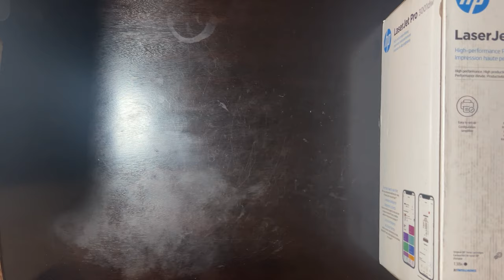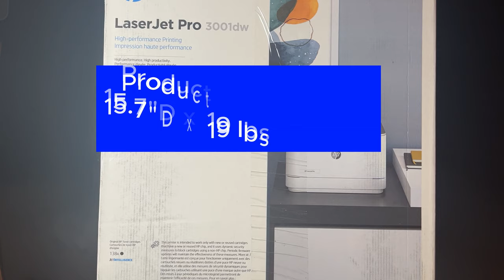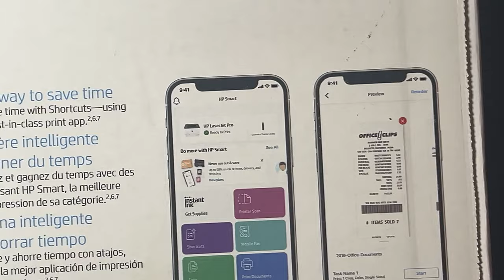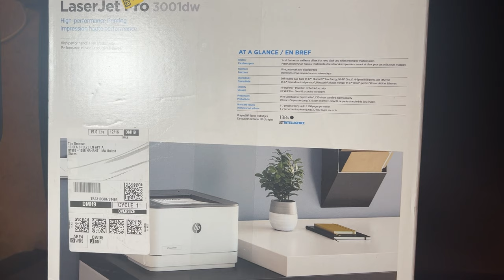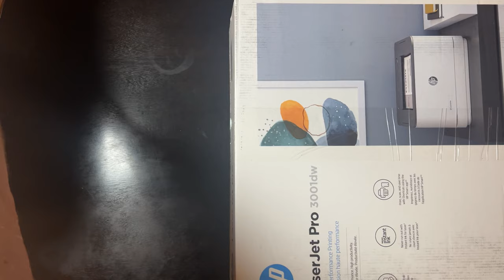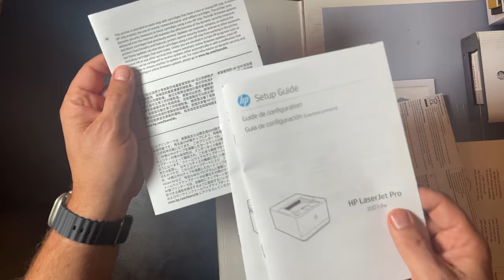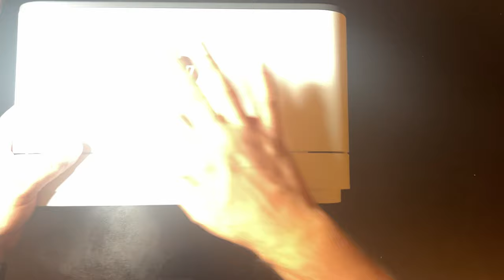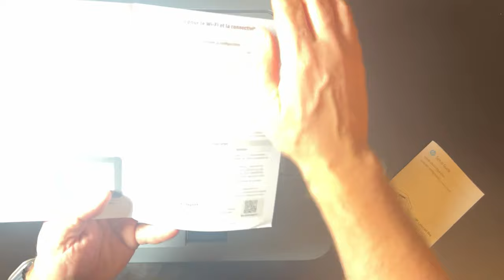HP LaserJet PRO 3001dw Unboxing & 1st Look!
In this full-length HP LaserJet pro unboxing video, I take my new HP Laser Jet 3001 printer out of the box and take a first look. This video applies to the HP Laserjet 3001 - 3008 models as well as the 4000 dw, N, and dn series. Mine is the 3001dw, but the 4001N, 4001dw, and 4001dn also apply!

for all my top tech picks.

📬 EMAIL LIST
for monthly tech tips and updates.

Drop a comment on any video for a quick response. I check and reply to comments every day!